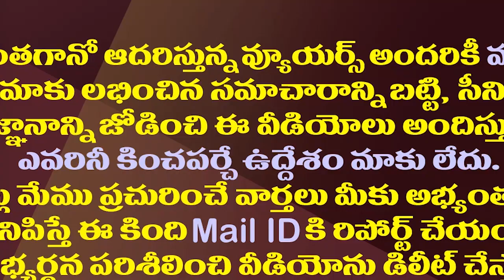మనదేశం సాధించిన ఈ చెత్త రికార్డు ఘనత ఎవరిదీ?| We Have The Worst Record Of Any Country In The World